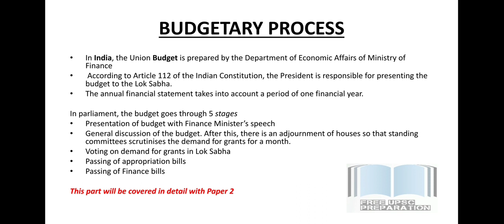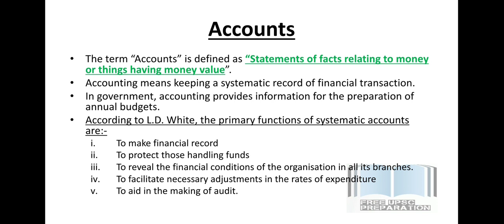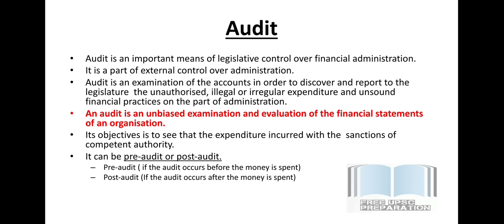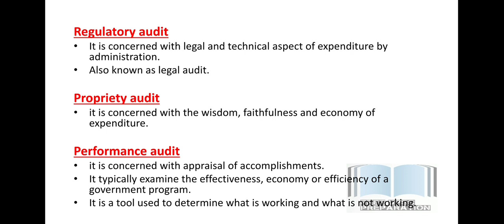Accounts & Audit || Public Administration Lecture 86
Don't forget to tell me about the lecture.